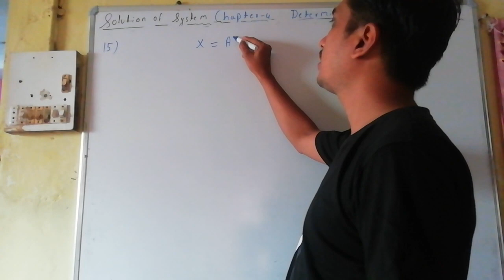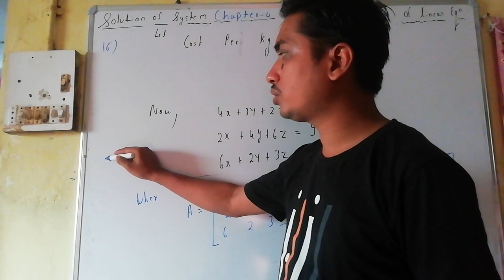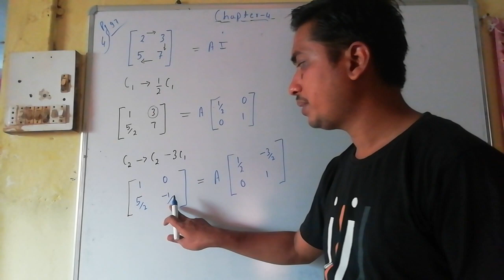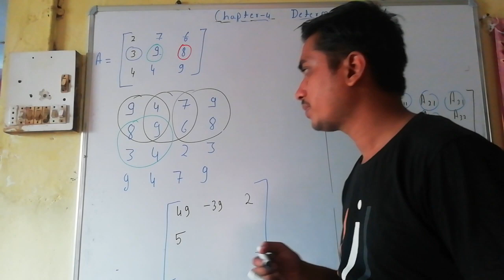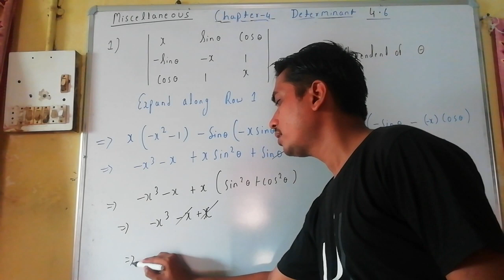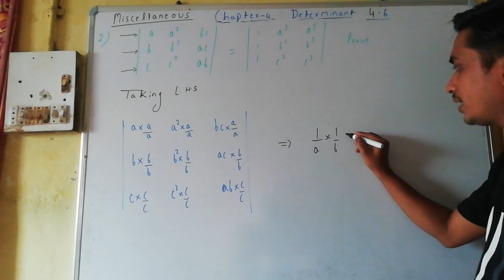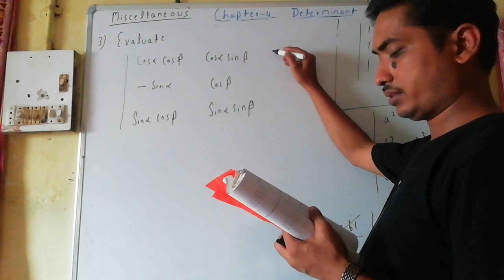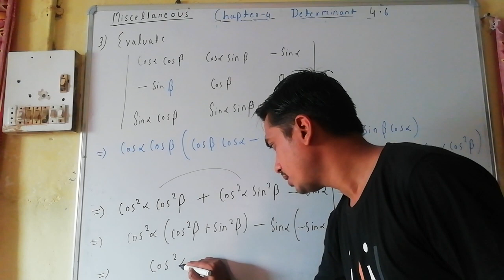Determinants Class 12 | Exercise 4.6| L-10 | CBSE/NCERT Maths | integral classes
determinants class 12 | properties of determinants | determinant of 3x3 matrix | class 12 maths chapter 4 | determinant math | what is a determinant | determinants class 12 in hindi | determinants maths class 12 | determinants class 12 solutions | maths class 12 chapter 4 | determinants class 12 ncert

Key areas Of this Session: What is Determinants, Area of triangle, Inverse of a matrix, Properties of determinants, Determinant of order 2
, How to find area of triangle by determinant method
, Determinants questions

In today’s CBSE 2020 Session, Master Teacher K.L sir takes you through the Determinants complete chapter, as it is one of the most important and scoring session for CBSE Exam 2020.

K.L sir enlightens you with what is Determinants, Area of triangle, inverse of a matrix, Properties of determinants,  determinant of order 2, determinant of order 3, how to find area of triangle by determinant method, Determinants problems easily with in-depth explanations. This session will mainly be around the complete chapter of determinants with proper Explanation.

In today's class, K.L sir will talk about Determinants class 12 maths and share some preparation tips on how to score more marks in the CBSE Exam.

integral maths
K.L Sir maths

K.L Sir integral classes
area of a triangle
inverse matrix
determinant of 3x3 matrix
class 12 maths chapter 4
determinant of 4x4 matrix
determinants class 12 ncert solutions
determinants ncert solutions
ncert solutions for class 12 maths chapter 4
determinant math

determinants class 12 important questions

determinants questions with solutions

maths class 12 determinants ncert solutions

ncert class 12 determinants solutions

ncert class 12 maths chapter 4 solutions

determinants 12th class

ncert determinantsclass 12 math chapter 4
ncert solutions of determinants
12th maths chapter 4
class 12 maths chapter 4 ncert solutions
determinant problems
determinants solutions class 12
chapter determinants class 12
determinants important questions
determinants ncert
maths determinants class 12
ncert solutions for class 12 maths determinants
ncert solutions of determinants class 12
class 12 determinants solutions
determinant mathematics
determinants of class 12